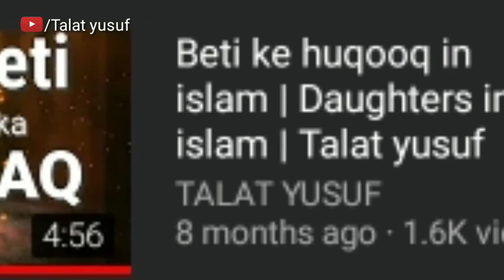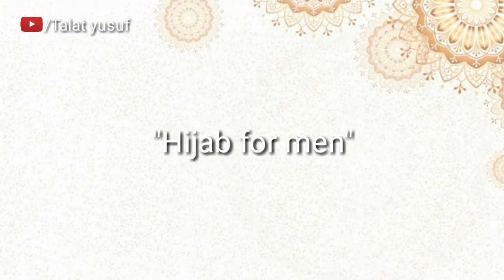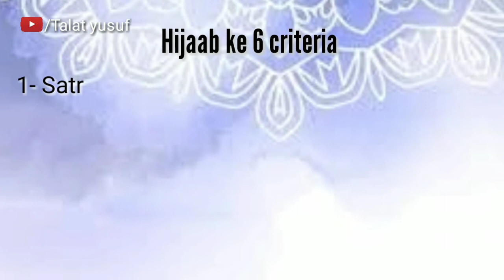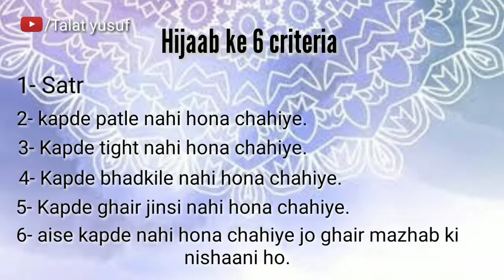Islam mein parde ka hukum kyun hai |Aurat ka parda kaisa hona chahiye | Talat yusuf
Muslim aurte parda kyun karti hai jawab sunlo !
Be parda aurton ka aazab.
Islam aur aurat.

hijab karne ka tarika,types of hijab,
full hijab, hijab online, hijab styles, hijab in quran
,burqa history,burkha pehne ka tarika, burqa ban,  burqa ban par  Jawab ,  muslim aurte burqa kyun pahnti hai, burka kyun, kya burka farz hai , hijab kyun, kya hijab zaruri hai, islami sharyat, islamic law, islami kanoon, hijab ban, hijab banned, hijaab, burkha, hijab bandhne ka tarika, Islam mein aurto ku parde ka hukum kyun hai |Akhir parda kyun| Talat yusuf, parde ki ahmiyat, islam me parda ki ahmiyat, muslim aurte parda kyun karti hai , aurtein parda kyun karti h, islam mein khawateen ke huquq, islam me aurto ke huquq hukuk, islam me aurat ka haq, islame me khawateen ka haq, burka, burkhaa, boorkha, burqa, boorqa, boorka, hijab kya hai, hijab kyun hai, parda kya hai , parda kyun hai. Musalman aurto ku parde me kyun rakhte hai, islam me parde ke ahkam , aurat parda kaise kare, parde ki ahmiyat aur uska hukum,